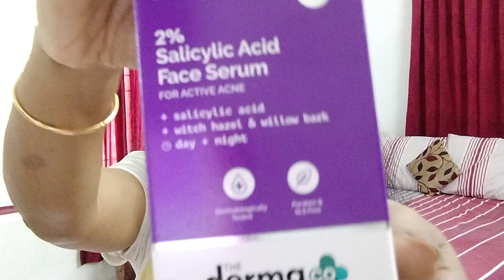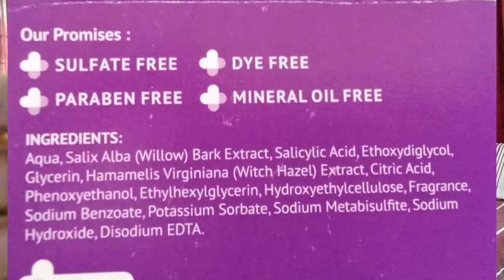Derma Co.2% Salicylic Acid Face Serum - Genuine Review| Oily, Acne prone skin Review- 100% working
Hi All,

I had used Derma Co. 2% Salicylic Acid Face Serum for past 10 days prior doing this review video. My skin is basically very oily and I used to have active pimples every month. I tried this product on my cleansed face everyday morning and before going to bed for10days
And The result is in front of you.
I have not used any products on my face while shooting this video, except lipstick and kajal.
The glow you can see on my face is the result of using this product. It gives an instant brightening on the face.
If you have active acne, pimples, hyperpigmentation issues, you can use this product AFTER DOING A PATCH TEST.

Have a happy skin.

Lots and lots of luv to all

Stay indoors and stay safe

Deepsss